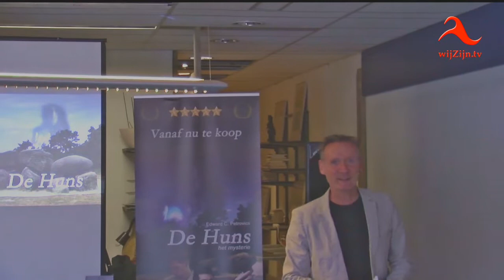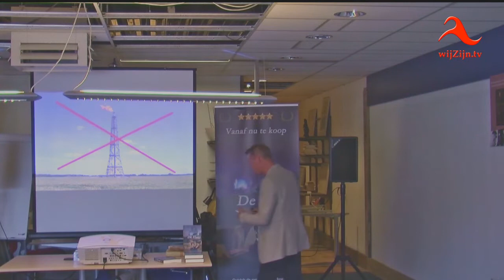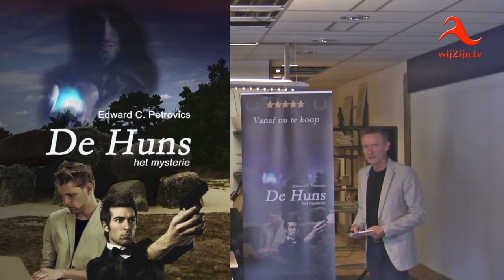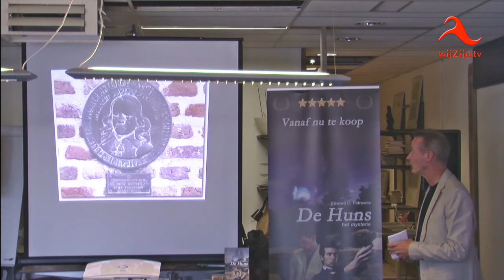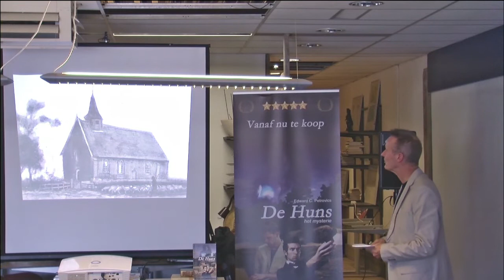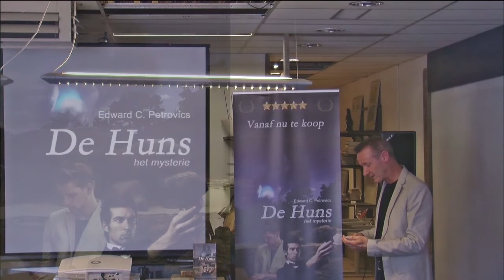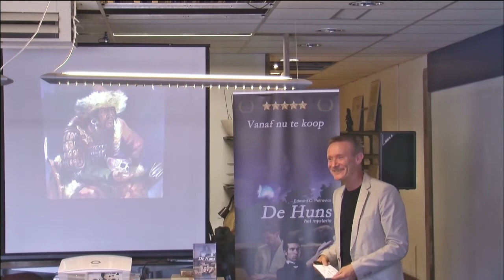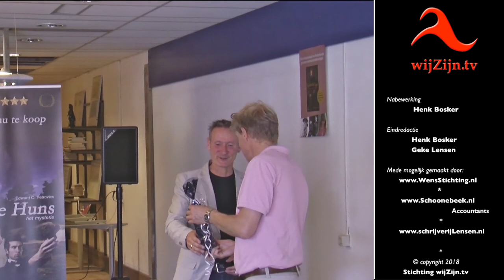Coevorden: Boekpresentatie "De Huns"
Boekpresentatie van "De Huns" in Coevorden bij de Readshop.
Edward Petrovics uit Zwinderen schreef dit integrerende boek dat de lezer meeneemt in het magische Drenthe.
‘De Huns’ is verkrijgbaar via het Centraal Boekhuis en boekhandels. Meer informatie staat op
* Te zien op televisie via wijZijn.tv en via Internet op alle apparaten op of via Instagram.